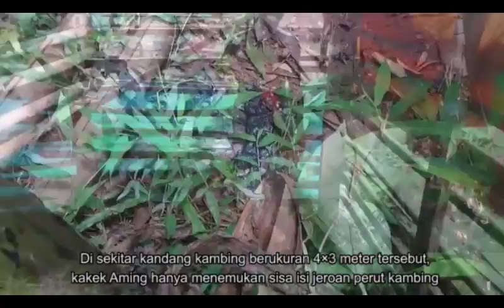Pencurian 12 Kambing Gemparkan Depok, Pelaku Tinggalkan Jeroan